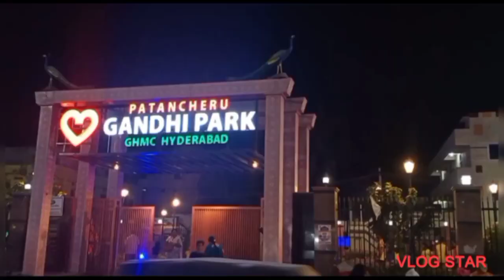patancheru night life,,// park 🏞️🌄//marketing Hyderabad .Telangana